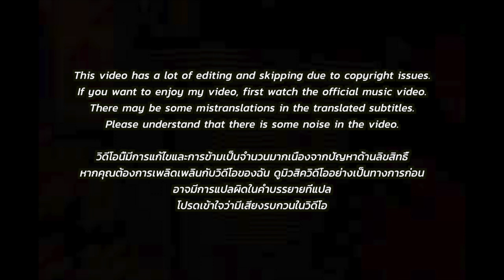🇹🇭🇰🇷🔥Korean Hiphop Junkie react to 4EVE - Booty Bomb (THAI/ENG SUB)